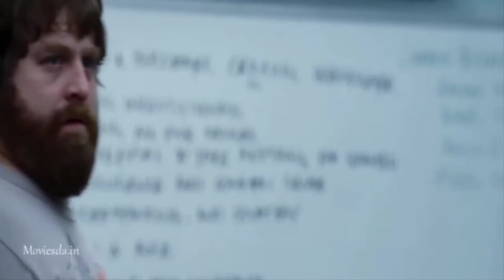mass revenge video must watch